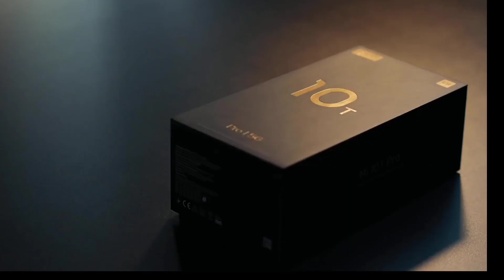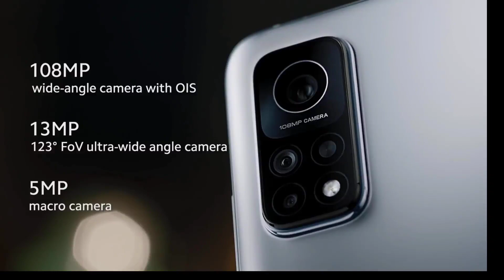Mi 10i Official Unboxing and Key Features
Best Buy

My Boya mic
My Tripod
My Digital Camera
My Laptop

x Connect me on x

Welcome To Technical Varisash

mi10i 5g camera test,
mi10i 5g pubg test,
mi10i 5g vs redmi note 10 pro max,
mi10i 5g review in tamil,
mi10i 5g price in india,
mi10i 5g new update,
mi10i 5g water test,
mi10i 5g vs mi 11 lite,
mi10i 5g review,
mi10i 5g back cover,
mi10i 5g battery test,
mi10i 5g battery,
mi10i 5g buy online,
mi10i 5g camera zoom test,
mi10i 5g camera settings,
mi10i 5g call recording,
mi10i 5g charging test,
mi10i 5g cover,
mi10i 5g camera quality,
mi10i 5g display,
mi10i 5g details,
mi10i 5g durability test,
mi10i 5g features,
mi10i 5g flipkart,
mi10i 5g full specification,
mi10i 5g gsmarena,
mi10i 5g pubg graphics,
mi10i 5g unboxing technical guruji,
mi10i 5g review in telugu,
mi10i 5g launch date in india,
mi10i 5g mobile,
mi10i 5g mobile cover,
mi10i 5g mobile price in india,
mi10i 5g phone,
mi10i 5g processor,
mi10i 5g review malayalam,
mi10i 5g review in india,
mi10i 5g unboxing